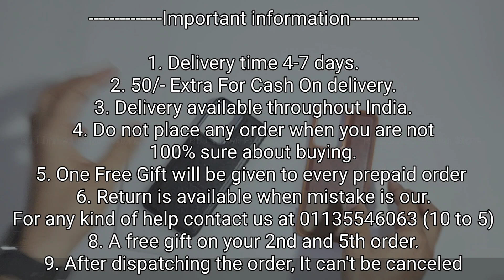OnePlus Nord CE 2 Lite Stylish Back Cover BT Limited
Tags : oneplus nord ce 2 lite stylish back cover
oneplus nord ce 2 lite best back cover
oneplus nord ce 2 lite original back cover
oneplus nord ce 2 lite new back cover
oneplus nord ce 2 lite premium back cover

50/- extra for cash on delivery

1. Delivery time 4-7 days (maximum)
2. No extra delivery charges
3. Delivery available throughout the India
4. Do not place any order when you are not 100% sure about buying
5. Return policy is available only when we mistakenly sent you the wrong item. A video will be required for return to be accepted.
6. You will get a mail of your tracking id if you have placed the order from the website.
8. We give guarantee on all of our products
9. A mobile speaker Grill Steaker is free with every prepaid order.

Bhupender & Tarun